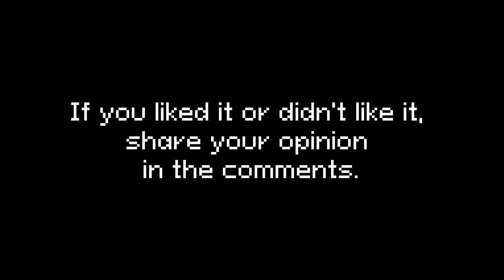I'm writing music for 8-bit games for 50 days, and it's crazy | Day 43 | "The boarding"